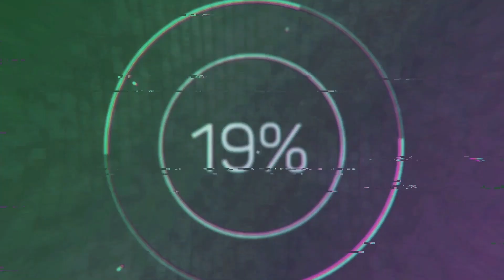Artpreneur: The Step-by-Step Guide to Making a Sustainable Living from Your Creativity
In this episode, I interview Miriam Schulman. She is an artist and founder of The Inspiration Place, where she helps other artists learn how to profit from their passion or become better artists. She’s helped thousands of artists around the world develop their skill sets and create more time and freedom to do what they love.

In this episode, you’ll learn:

-Why social media is not the future of marketing
-5 most common mistakes that people make when they’re selling their products or services
-2 types of pricing strategies to use for your customers when they buy your products or service
-The difference between Charm pricing and Prestige pricing

To learn more about Miriam, her new book and the services she provides, visit her

Welcome to Profit First With Susanne Mariga, CPA! In this show, we're going to help you explore strategies to help you maximize profits in your business while scaling and creating the lifestyle that you want as an entrepreneur. I am your host, Susanne Mariga! I’m a CPA, a Fractional CFO, and a Certified Profit First Professional Mastery Level providing tax strategies to 7 and 8-figure entrepreneurs. Let's dive into strategies to maximize profits in your business!

Your support will help me to bring in other amazing expert interviews to share their best tips on how to powerfully grow your business!

Mariga CPA PLLC is a Certified Public Accounting Firm providing outsourced accounting, tax, and Profit First Coaching. Mariga CPA PLLC's website is